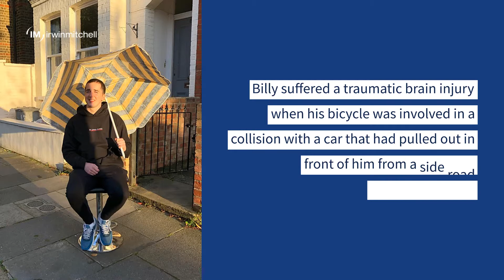Billy's Story - Action for Brain Injury Week 2021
Billy suffered a traumatic brain injury after a car collided with him when he was cycling on his bicycle. Billy wanted to share his story in the hope that "by speaking out people in a similar position realise that there’s support available and that it makes such a difference".